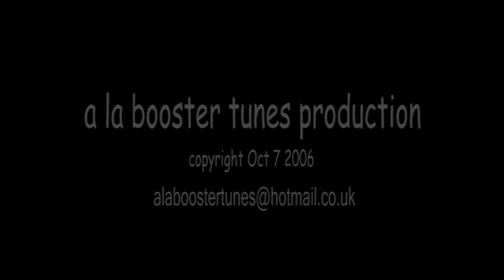God's bits of wood